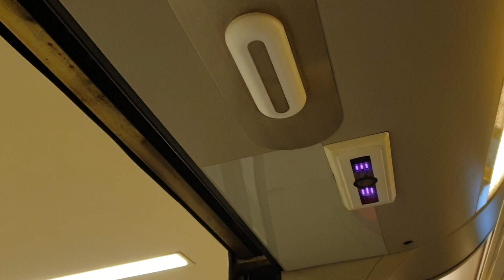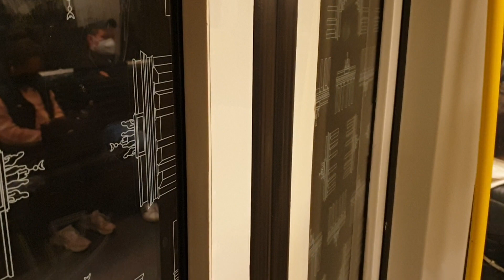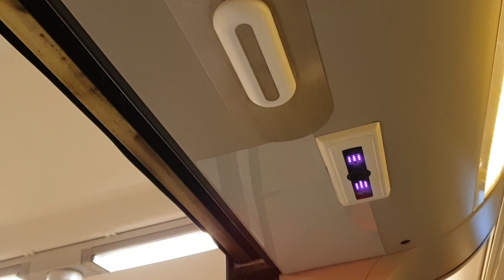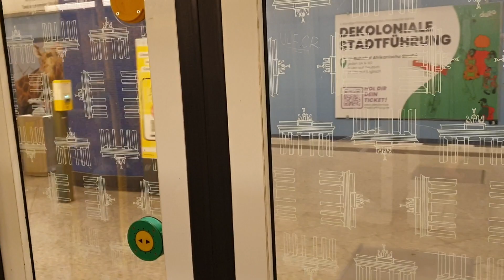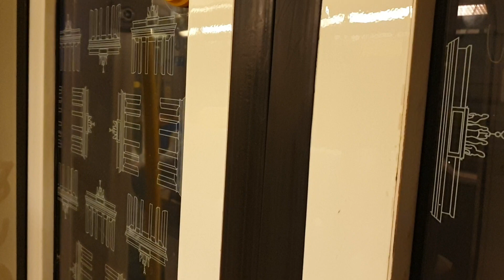U-Bahn Berlin|Mitfahrt im H97 auf der U6 von Leopoldplatz bis Kurt-Schumacher-Platz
Zu sehen ist eine Mitfahrt im H-Zug auf der derzeitig verkürzten berliner U-Bahn Linie 6.
Typ: H97
Wagennummer: 5007-1
Aufnahmedatum, Uhrzeit:
Mi, 9. November 2022, 17:32-17:38
Außerdem hab ich noch 5038 am Mittwoch gesehen!
Wünsche ein schönes Wochenende :)